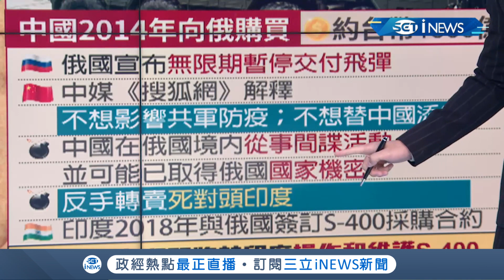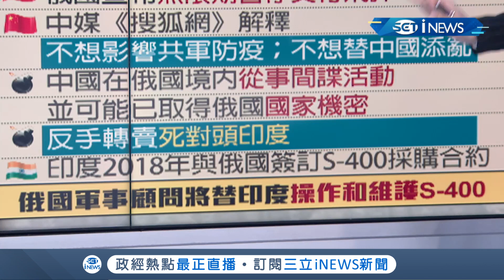"中俄關係"生變隨時翻臉不認人? 中共四處"大外宣"俄羅斯看不懂嫌"八股"! "這點"惹怒普丁玩完了...?│主播 鄧崴│【17追新聞】20200729│三立iNEWS